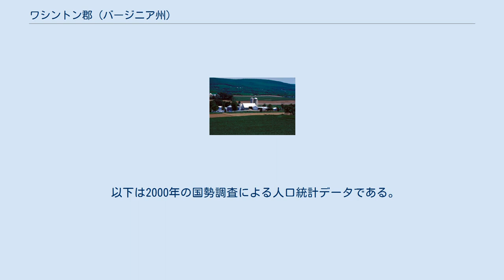ワシントン郡 (バージニア州)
ワシントン郡（英: Washington County）は、アメリカ合衆国バージニア州の南西部に位置する郡である。
2010年国勢調査での人口は54,876人であり、2000年の51,103人から7.4%増加した。
郡庁所在地はアビンドン市（人口8,191人）であり、同郡で人口最大の都市でもある。
 ワシントン郡はテネシー州に跨るキングスポート・ブリストル (テネシー州)・ブリストル (バージニア州)大都市圏に属しており、またさらに広くジョンソンシティ・キングスポート・ブリストル（テネシー州）広域都市圏、通常「トリシティーズ地域」と呼ばれるものに属している。
 ワシントン郡となった地域には数千年前から様々な文化を持った先住民族が住んでいた。
ヨーロッパ人が入ってきたときは、現在ソルトビルとなった所の近くにチスカ族インディアンが主たる村を持っていたが、1568年にスペイン人によって破壊された。
1671年頃にチェロキー族がフアレイ族からこの地域を取り上げた。
 ワシントン郡は1776年にフィンキャッスル郡（現在は廃郡）から分離して、ヨーロッパ系アメリカ人によって設立された。
郡名は当時大陸軍の総司令官だったジョージ・ワシントンに因んで名付けられた。
アメリカ合衆国大統領の名にちなむ命名としては最初の地名になった。
 チカマウガ戦争（1776年-1794年）の間にチカマウガ族による襲撃を受けた。
1776年7月、ドラッギング・カヌー酋長がブラックの砦に対する攻撃を率いた。
ブラックの砦は後の1778年にアビントンと改名された。
1794年、ワシントン郡でチカマウガ族指導者ボブ・ベンジが開拓者に殺されるまで、この地域はインディアンの攻撃を受け続けていた。
 他の多くのフロンティアにあった郡と同様に、ワシントン郡の領域は長い間に何度か修正された。
1786年、郡北部がラッセル郡となった。
1814年、残り領域の西部とリー郡、ラッセル郡のそれぞれ一部を組み合わせ、スコット郡が設立された。
1832年、郡北東部とワイス郡の一部を合わせて、スミス郡が作られた。
最後は1890年にグッドソンの町が、独立市のブリストル市として法人化され、ワシントン郡は現在の大きさになった。
 ワシントン郡の農園 アメリカ合衆国国勢調査局に拠れば、郡域全面積は566平方マイル (1,470 km2)であり、このうち陸地563平方マイル (1,460 km2)、水域は3平方マイル (7.8 km2)で水域率は0.55%である。
2000年の人口密度は90.7人/平方マイル (35人/km2) だった。
 ワシントン郡は7つの監督地区に分かれている。
ハリソン、ジェファーソン、マディソン、モンロー、テイラー、タイラー、ウィルソンの各地区である。